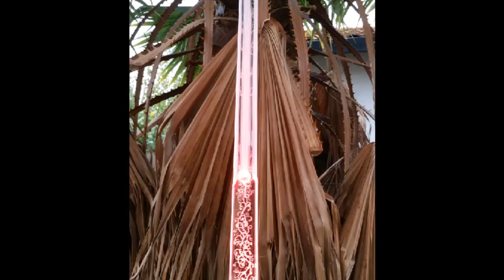Ripper Blades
A lil vid I made on my phone last year.